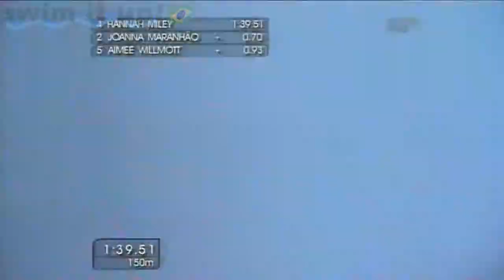Mare Nostrum 2012 Barcelona - 400 medley feminino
02/06/2012, Barcelona: prova completa dos 400m medley com Joanna Maranhão e Mireia Belmonte